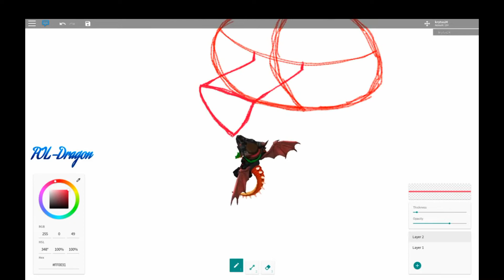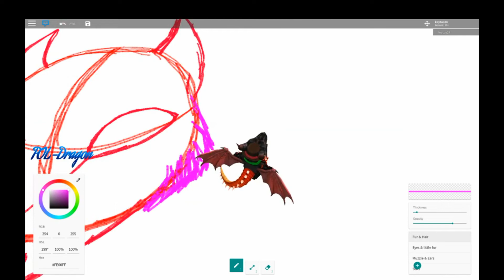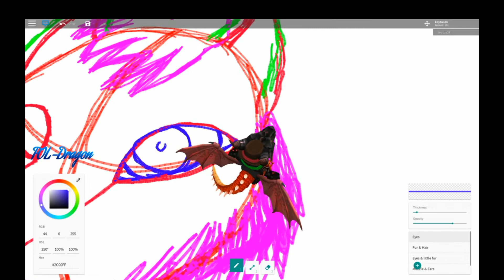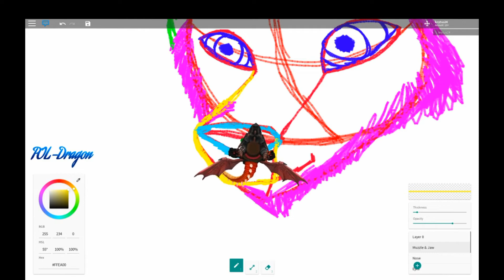Speedpaint #22 - First time show how I maked head wolf or Fox Sketch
Better not asked me why on roblox.